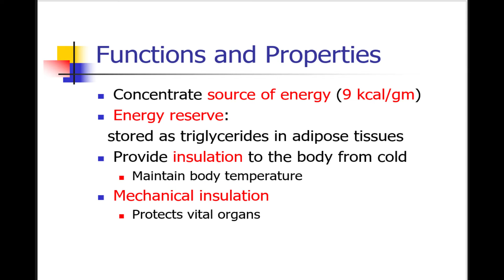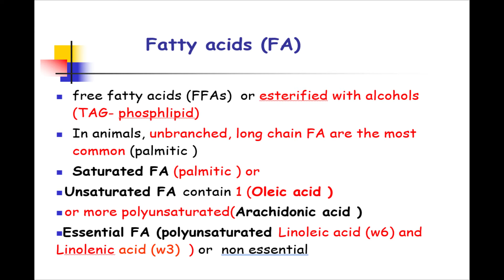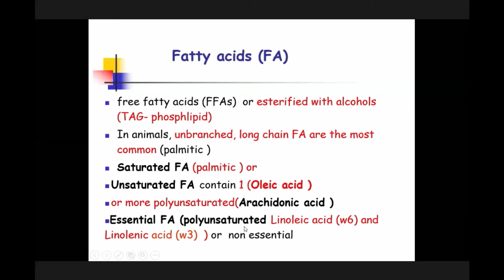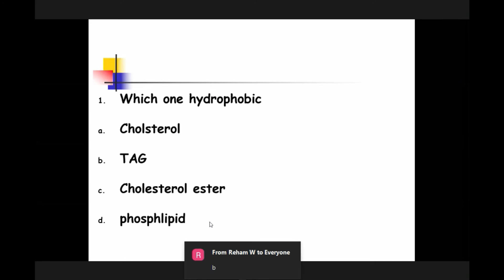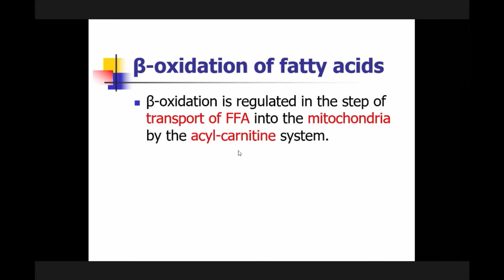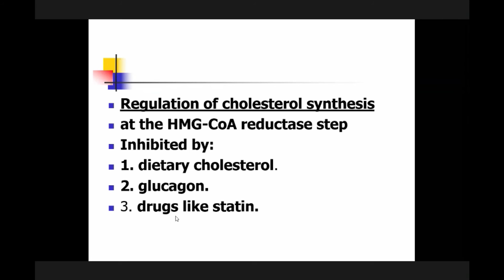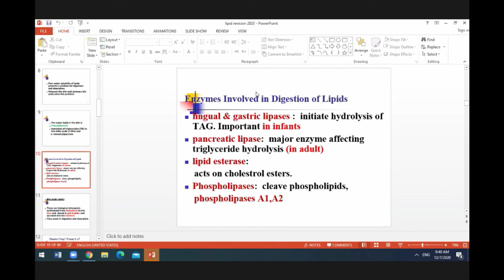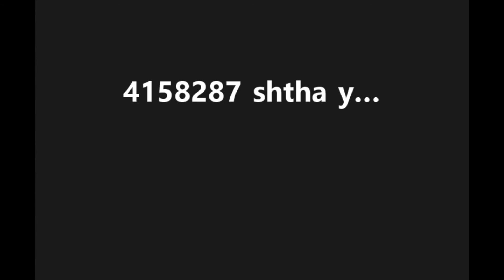Review of lipids